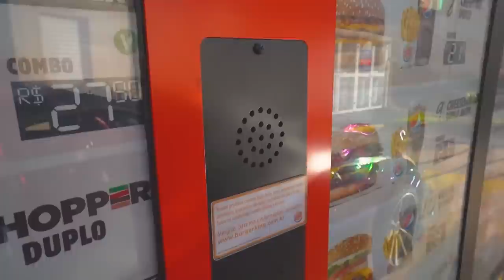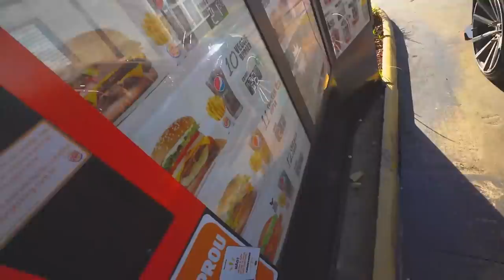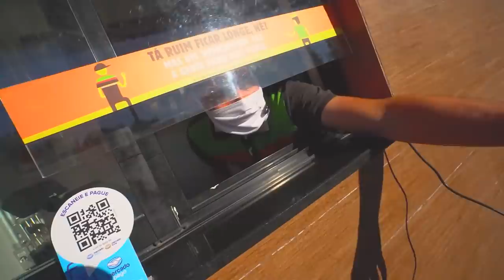FUI COM O CARRO DE DRIFT NO BURGER KING !! “ atendente me chamou de Brian “ 😂